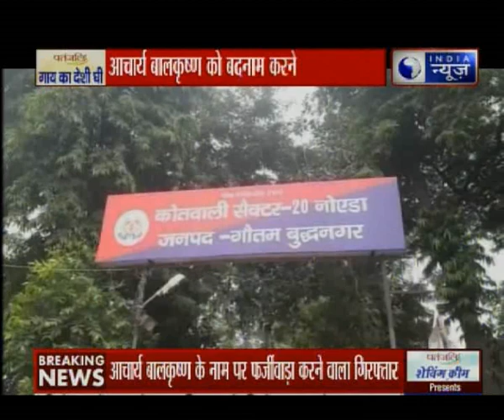पतंजलि आचार्य बालकृष्ण के नाम पर फर्जी फेसबुक अकाउंट चलाने वाला गिरफ्तार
योगगुरु स्वामी रामदेव के सहयोगी आचार्य बालकृष्ण के नाम से फर्जी फेसबुक आईडी बनाने वाला शख्स नोएडा से गिरफ्तार हुआ है । नोएडा पुलिस ने मोहम्मद जिशान नाम के एक शख्स को पकड़ा है. जिसने ना सिर्फ आचार्य बालकृष्ण के नाम से फर्जी फेसबुक आईडी बनाई. बल्कि उसी फर्जी फेसबुक अकाउंट से वो आचार्य बालकृष्ण के अनुयायियों से आपत्तिजनक तरीके से चैटिंग भी करता था ।

ये शख्स यूपी के सहारनपुर के थाना चिलकाना का रहने वाला है । पुलिस ने आरोपी के कब्जे से एक मोबाइल फोन और दो सिम कार्ड बरामद किए हैं । आरोपी को फिलहाल न्यायिक हिरासत में भेज दिया गया है ।